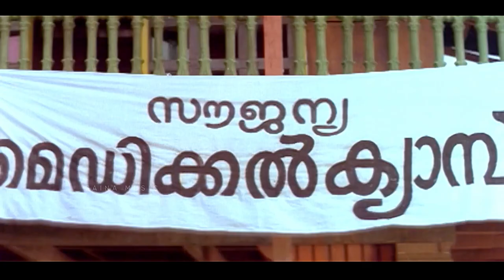Lallalam Chollunna Video Song | Mohanlal | Kanaka | KJ Yesudas | Bichu Thirumala | S Balakrishnan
Movie : Vietnam Colony (1992)
Movie Director : Lal, Siddique
Lyrics : Bichu Thirumala

|| ANTI-PIRACY WARNING ||